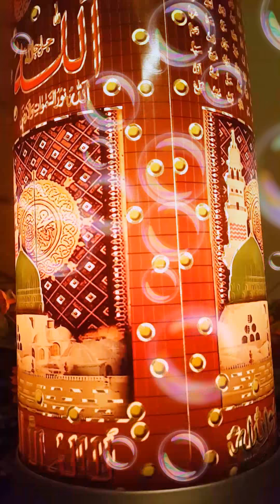Heart touching Naat mashup#2 by Shahbano Hussaini 💚